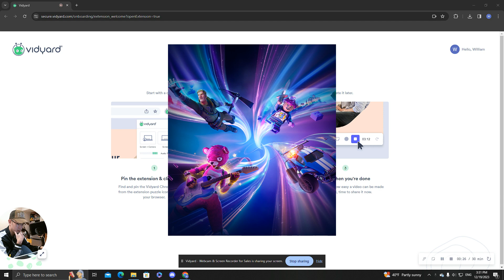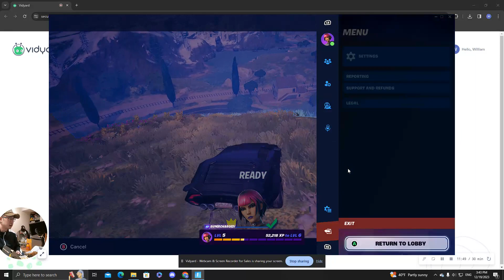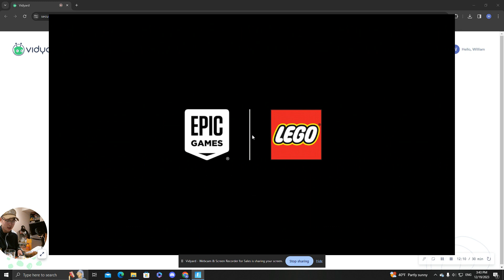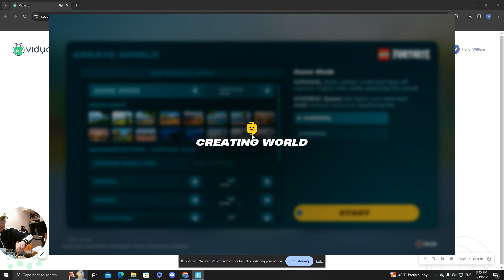(S.2 Ep.9) B Dubs? Better Than Wingstop? Lemon Pepper Wings Mukbang